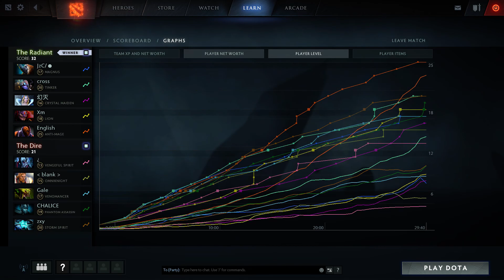DOTA 2 - Anti-Mage Fear - Top MMR Gameplay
Fear Anti-Mage top MMR gameplay
Learn from the pro how to play Anti-Mage